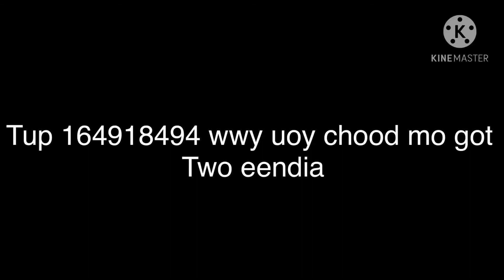Top 5 reasons to not go to india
Artist: DripReport
Why this video was made: Idk